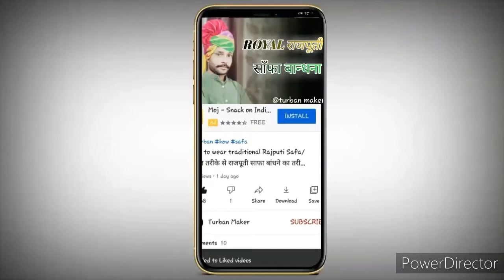टाई कैसे बांधते हैं Full हिंदी Tutorial Video For School Students and Office Worker|| Easy method